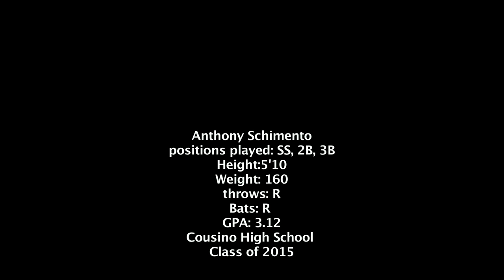Anthony Schimento Class of 2015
Cousino High School class of 2015
middle infield
play summer for the detroit metro stars.